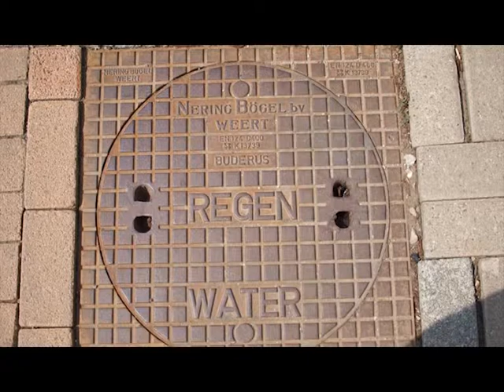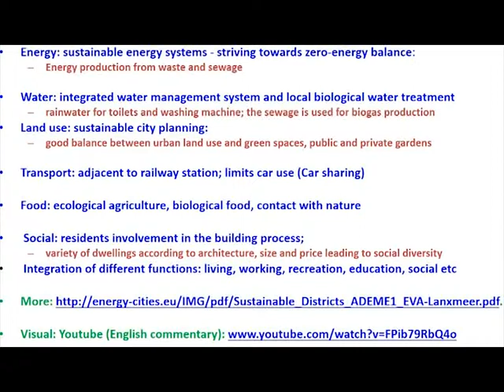Tony Weekes at the University of Utopia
Tony Weekes talks about his experiences of the Netherlands, and how Northern Ireland can use it as an example of good practice, Belfast November 2014.